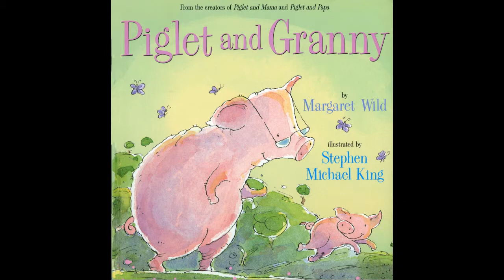Piglet and Granny by Margaret Wild read by Grandpa Tom